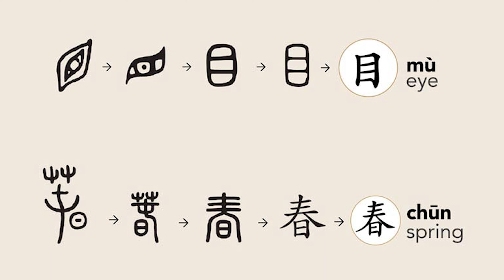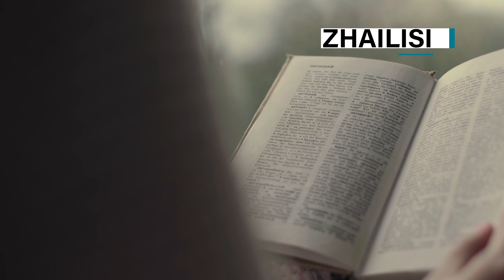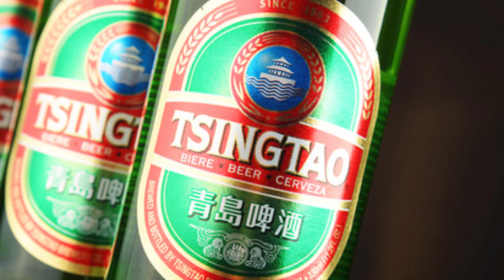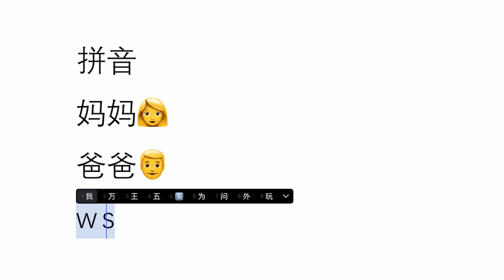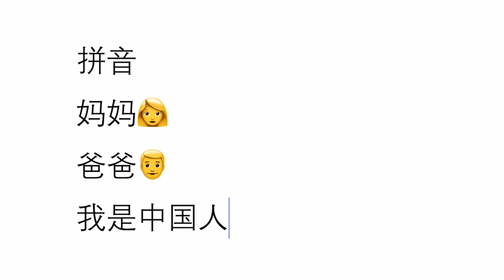Comment les chinois écrivent avec un téléphone ?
Aujourd'hui les Chinois, comme toutes autres personnes, utilisent des téléphones et autres appareils pour communiquer.
Mais comment font-ils pour utiliser un clavier puisque les caractères chinois ne sont pas faits de lettres ?
Nous vous expliquerons l'histoire des pinyin dans le temps ainsi que comment les Chinois écrivent avec un clavier.

The Kungfu Company, spécialisée dans le conseil et l'accompagnement des entreprises entre l'Europe et la Chine, dans les secteurs Cosmétique, Santé et Nutrition.